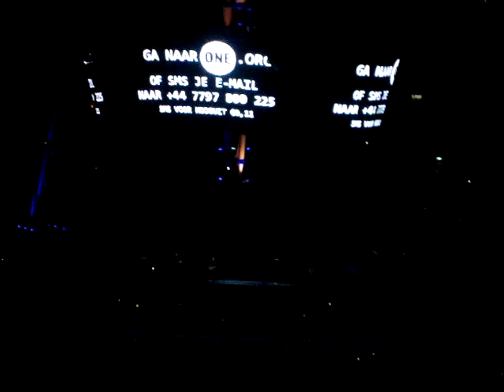U2 20 juli Amsterdam Arena - One